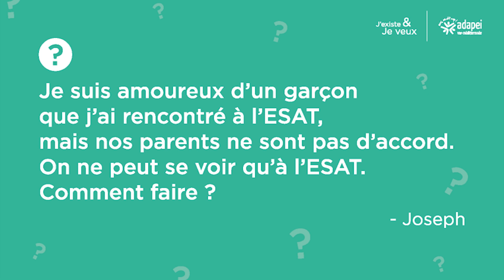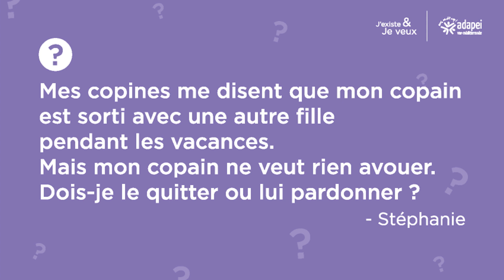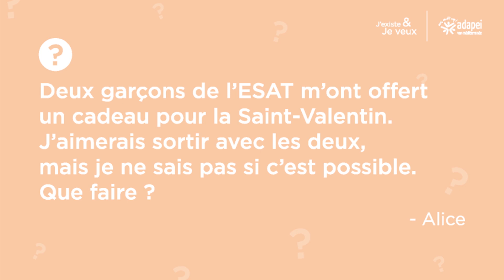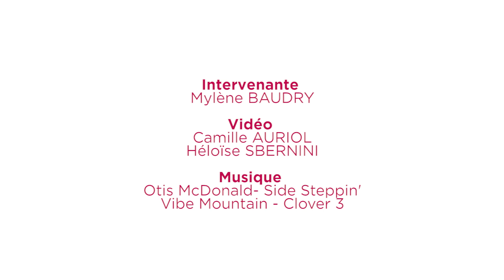2020 l Relations amoureuses / La vie de couple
Mylène Baudry répond au courrier des lecteurs de J'existe & Je veux sur le thème des relations amoureuses et de la vie de couple